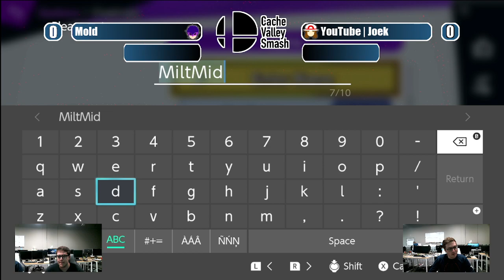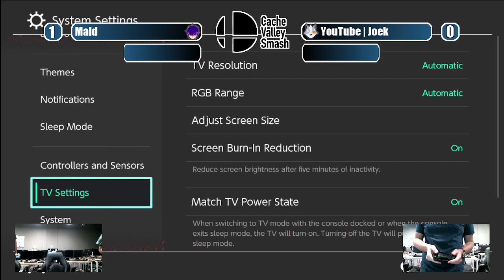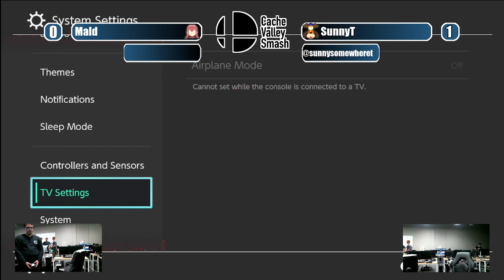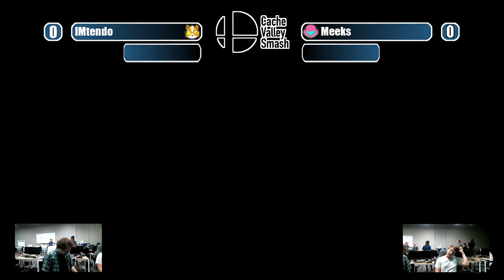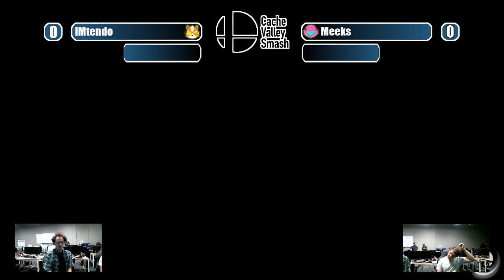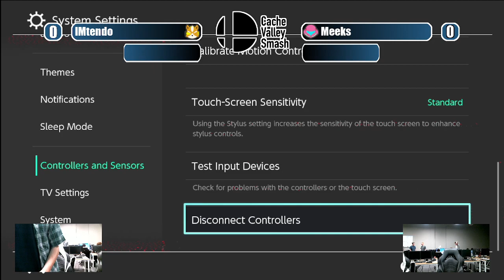Cachin In 9/9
Logan Weekly Super Smash Bros Ultimate Tournament, held September 9, 2023.